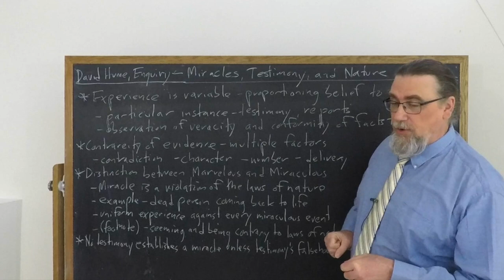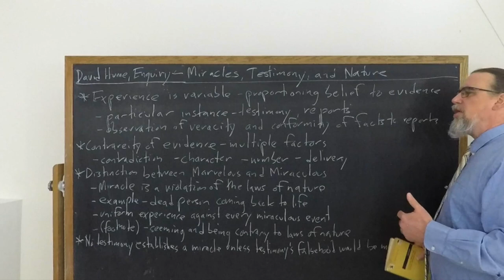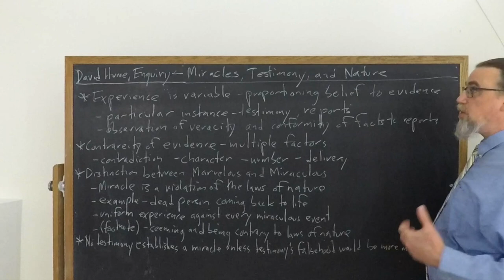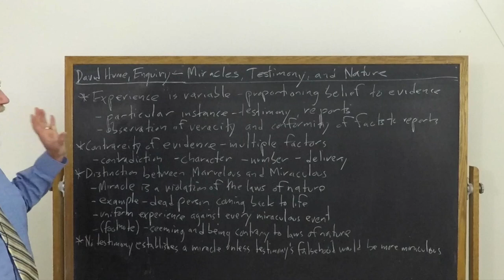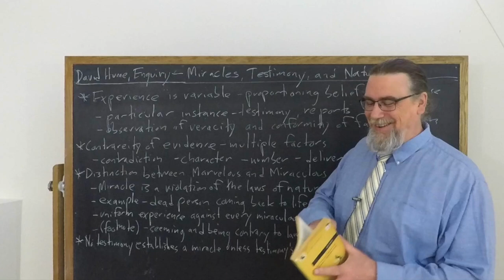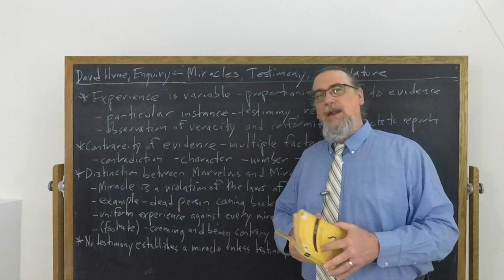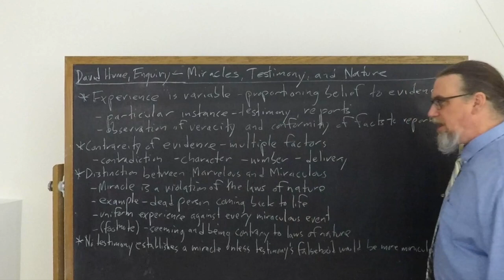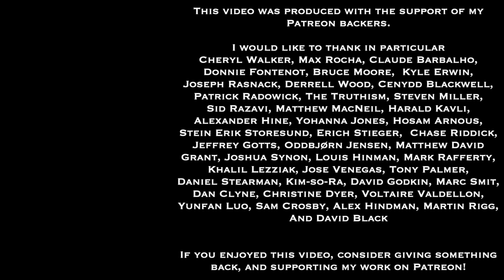David Hume, Enquiry Concerning Understanding | Miracles, Testimony, and Nature | Core Concepts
This Core Concept video focuses on David Hume's work, the Enquiry Concerning Human Understanding, and examines his views on whether miracles, as opposed to simply marvelous events, are possible, and whether testimonies about miracles make them probable or proven or not.  Hume defines a miracle as a violation of the laws of nature.

If you're interested in philosophy tutorial sessions with me - especially on Hume''s thought and works

You can find the text I am using for this sequence on Hume's Enquiry